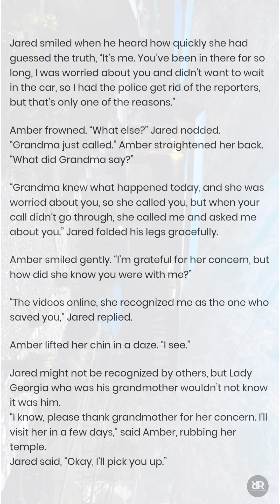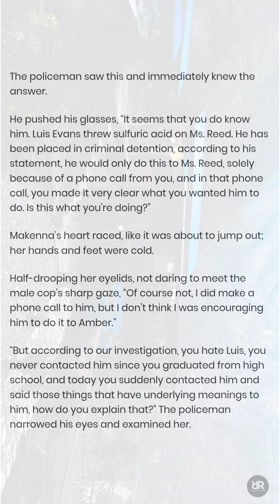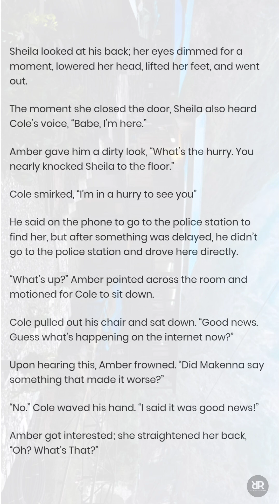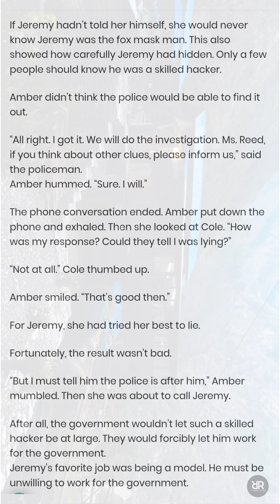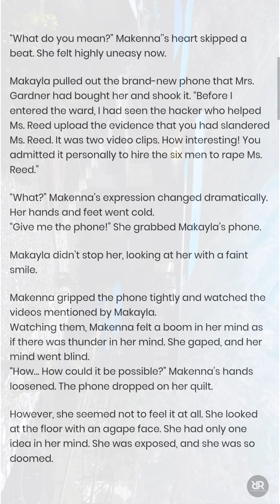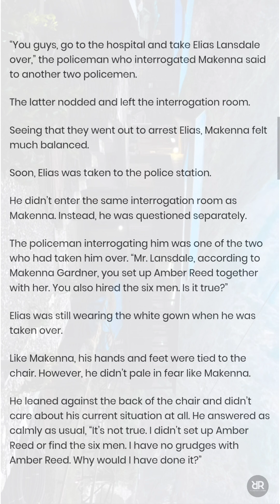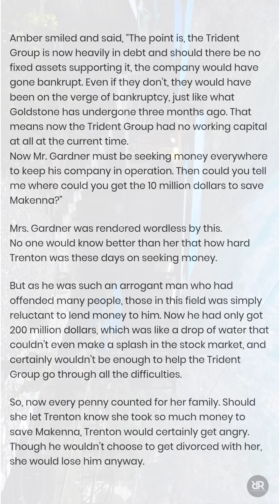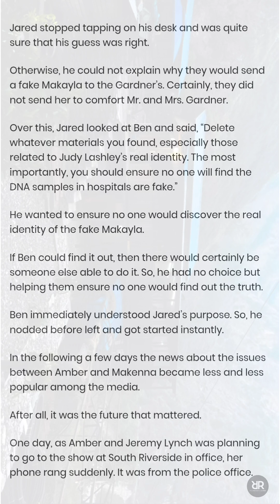My Ex-Wife Is So Beautiful (CHAPTER 301-312) | Novel Sky